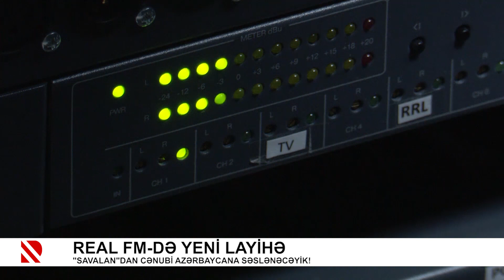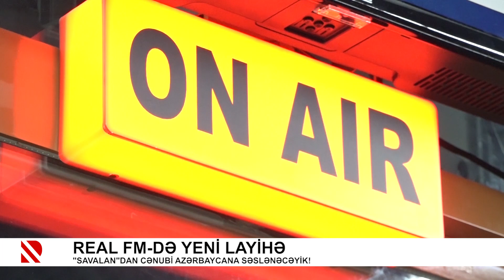REAL FM-də yeni layihə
"Savalan"dan Cənubi Azərbaycana səslənəcəyik!